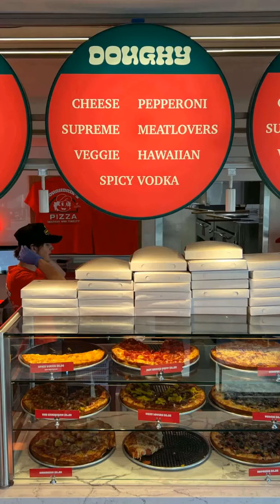David Dobrik Snap Story 2023-03-29